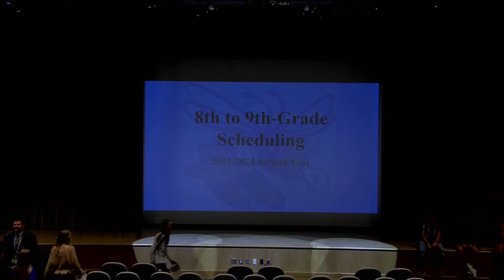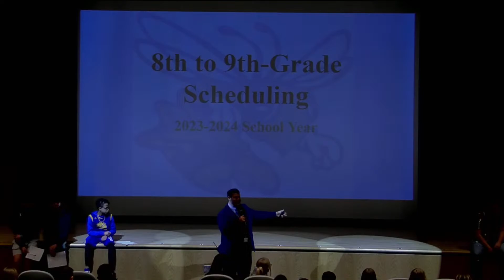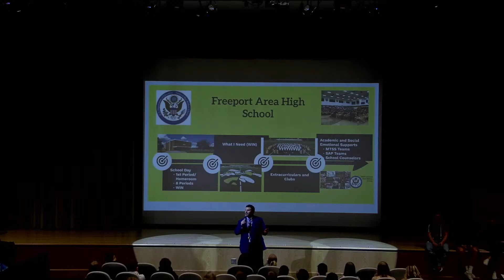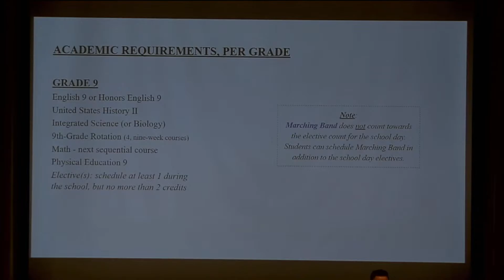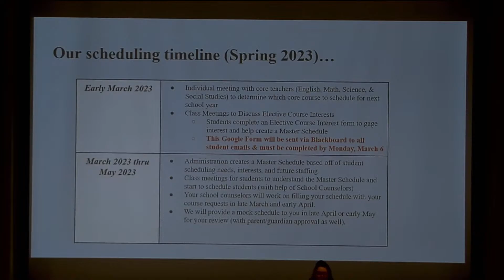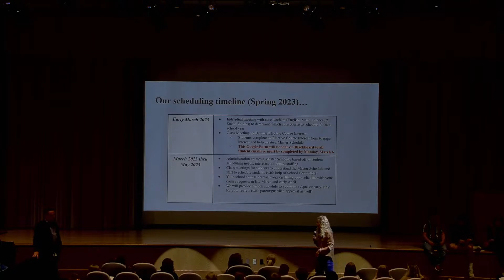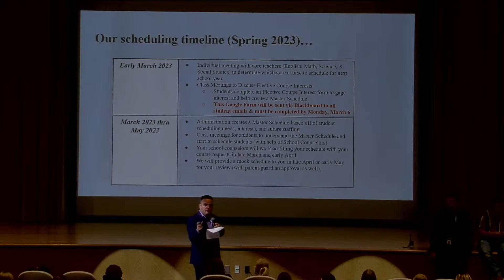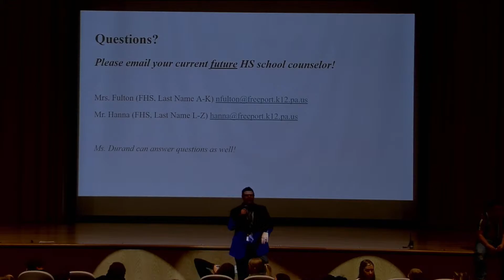FASD Youtube Live Stream